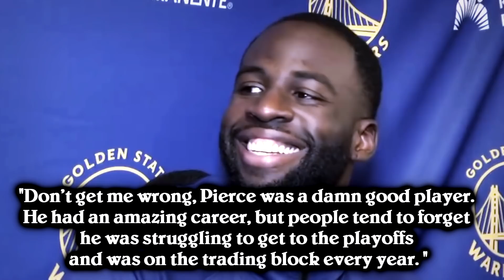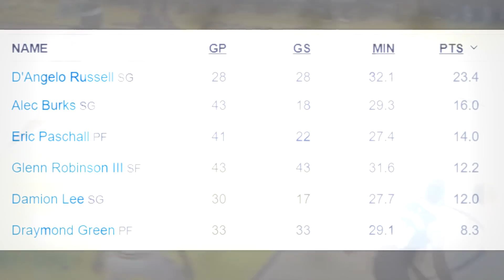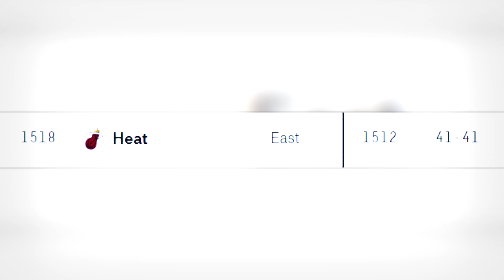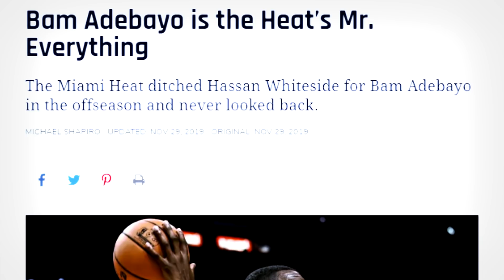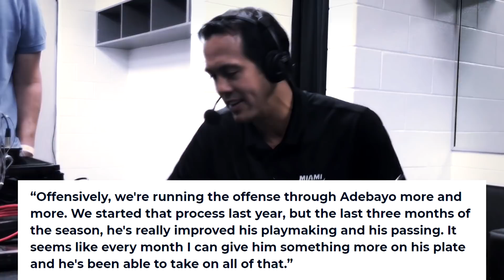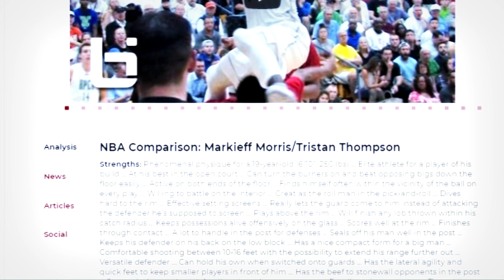These NBA Players Are Having VERY Unexpected Seasons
Draymond Green and Bam Adebayo have had unexpected seasons so far, but in opposite ways. In this video, I talk about these two players and how they've been doing. Enjoy!

► Sources:
Stats and box-scores from Basketball-Reference.com